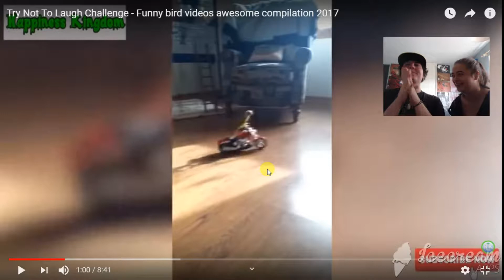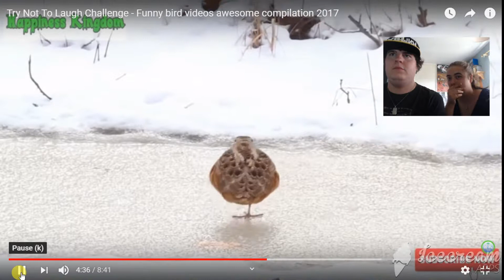Funny Talking Birds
My girlfriend wanted me to watch this video, so why not react to it and record it. Also she may be deleting her channel. :(